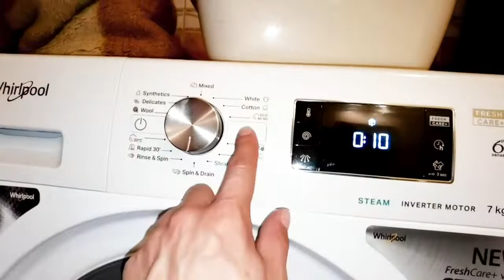Centrifuge Whirlpool - Pillow in the washing machine